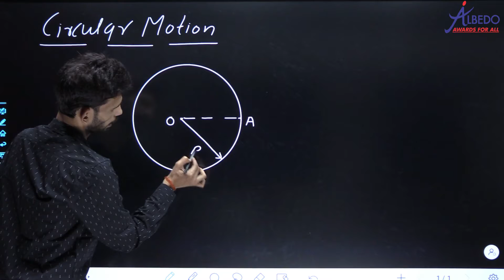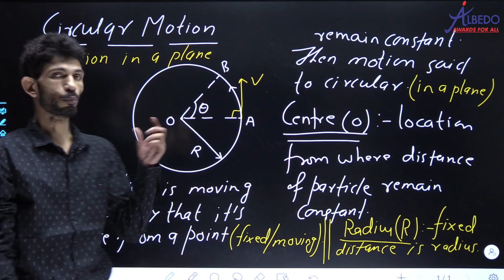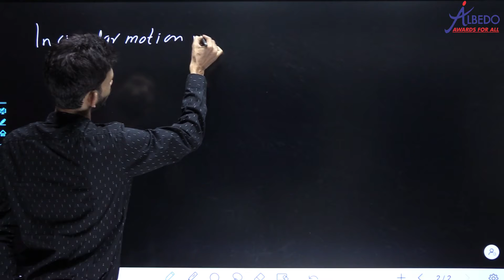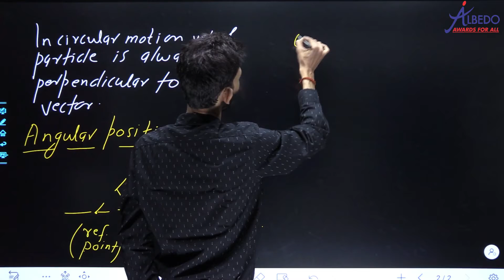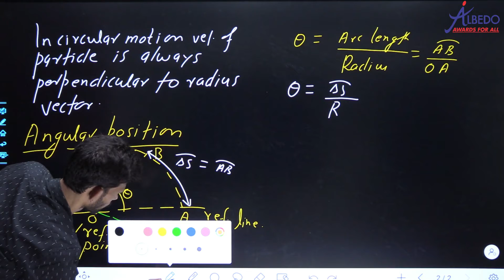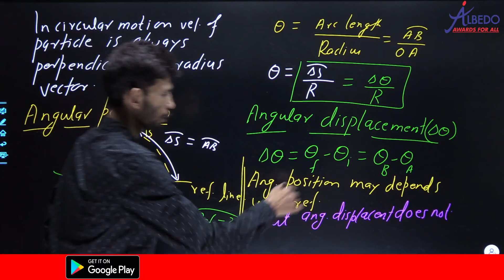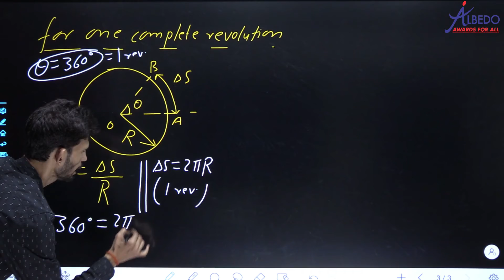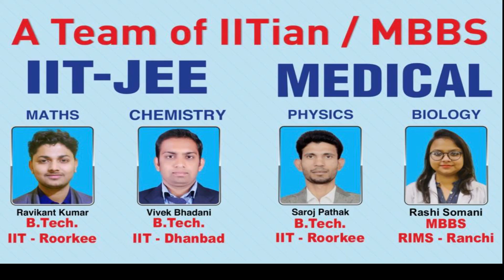Circular Motion || Part-1 || Basic of circular motion || Class-11 || Physics || IIT-JEE / NEET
5. Facebook